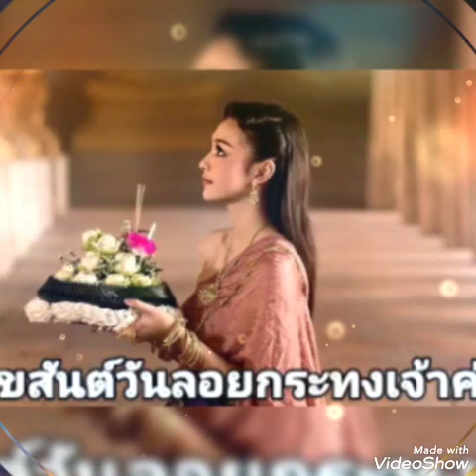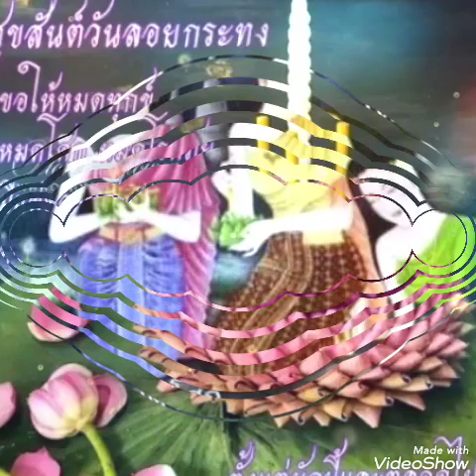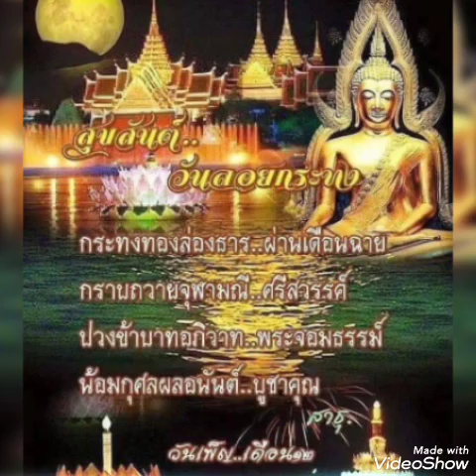กระทงหลงทาง#.. ไรอัล ไมค์หมดหนี้